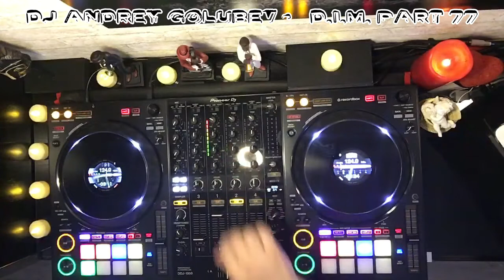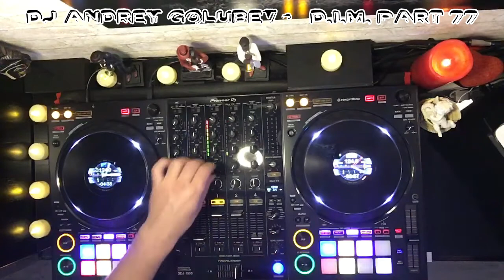DJ Andrey Golubev - D. I .M. part 77 (video live at home stream)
NOT FOR SALE-ONLY PROMO
Live dj set
My mix of progressive house/deep techno/organic house
4life/4car/4motion/4love
Продолжение серии компиляций Dance in the Midnight